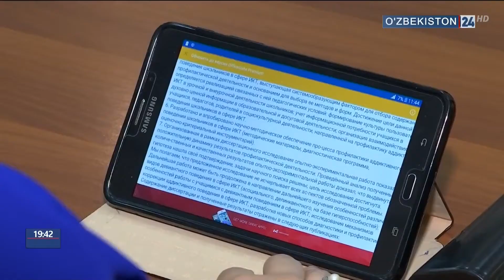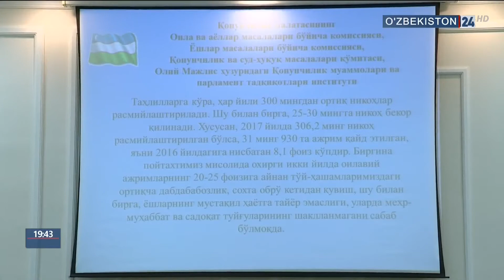Обсуждение закона о торжествах в Законодательной палате